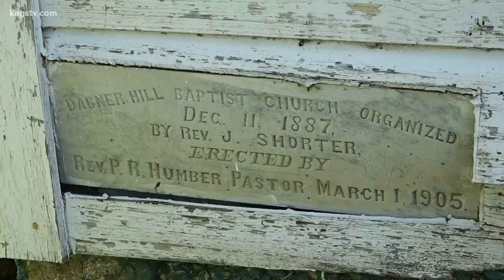Community in Snook bands together to preserve historic church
Texas A&M Center for Heritage Conservation aids in church restoration.